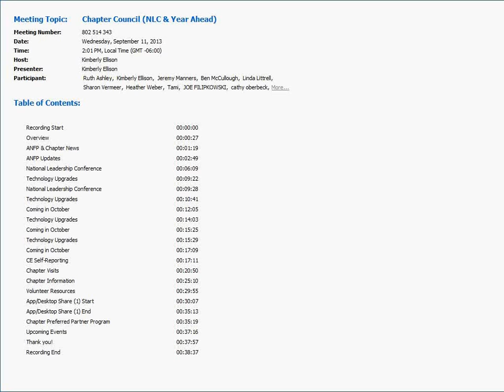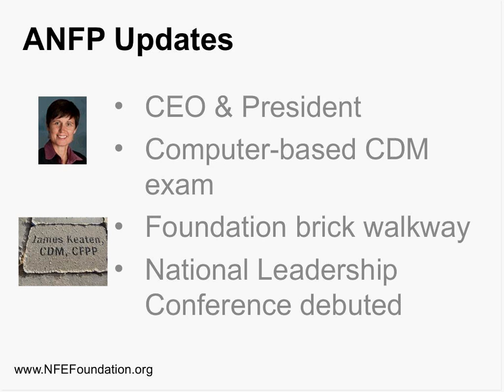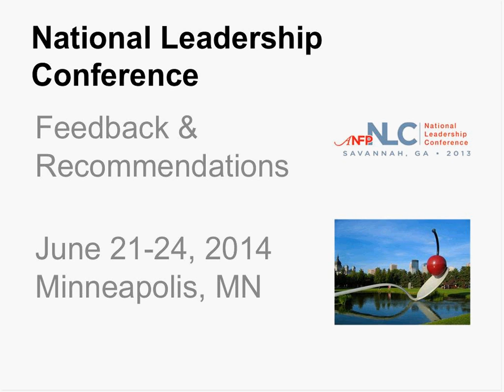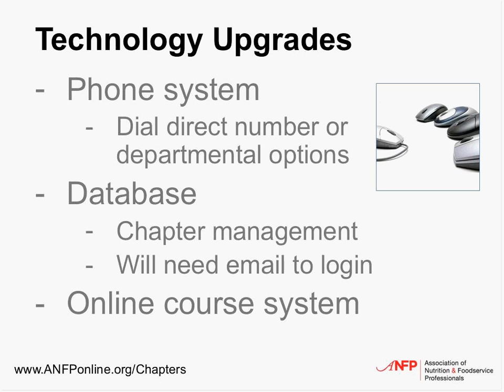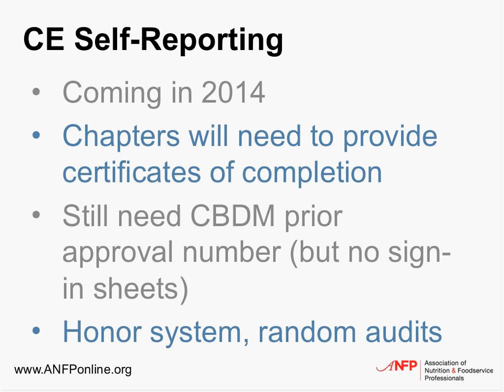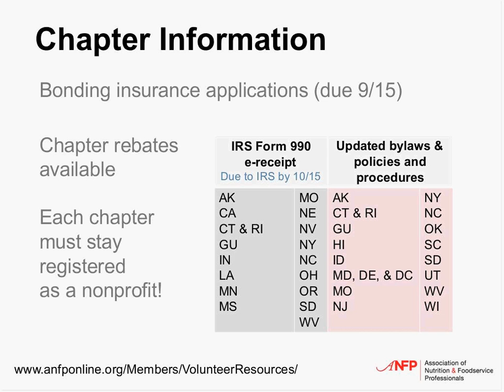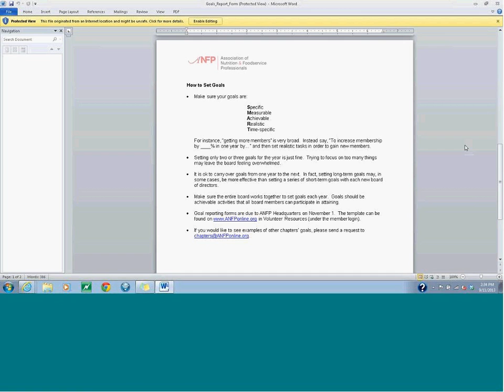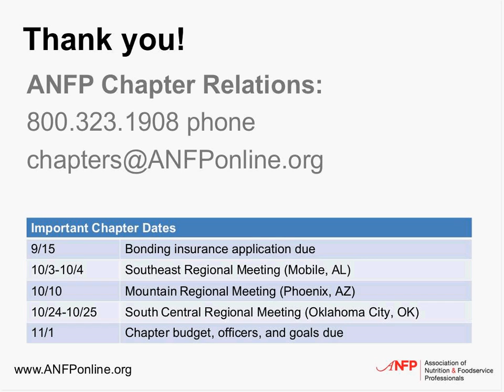Chapter Council Call 9-11-13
Webinar for state presidents and presidents-elect.  Discuss National Leadership Conference and volunteer year ahead with ANFP news.